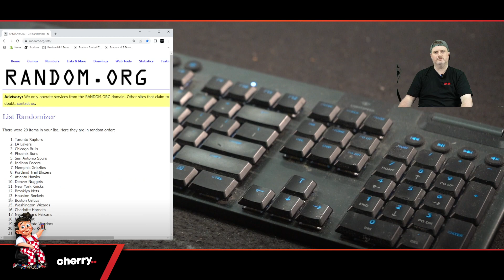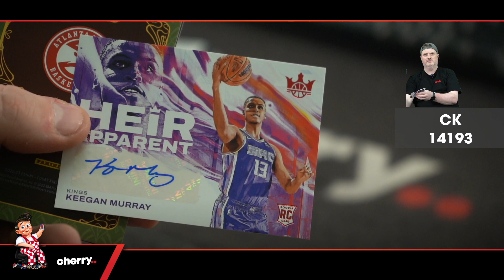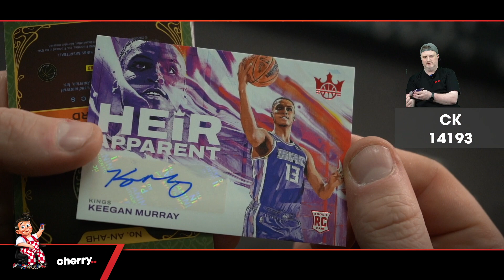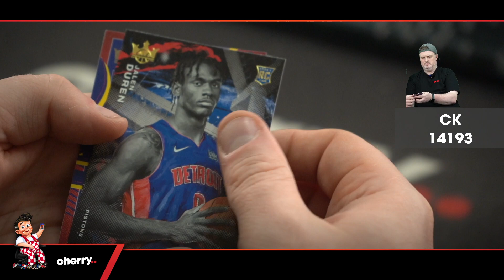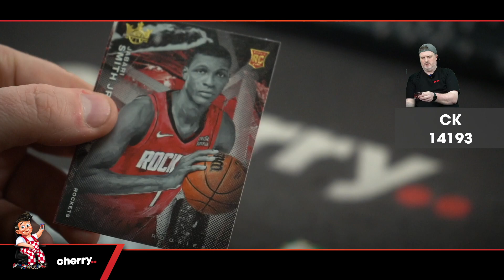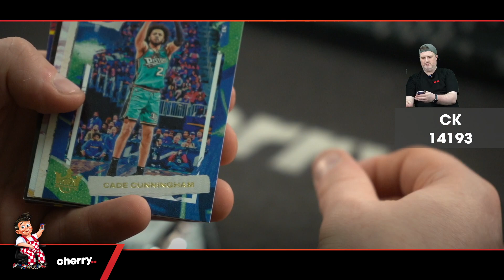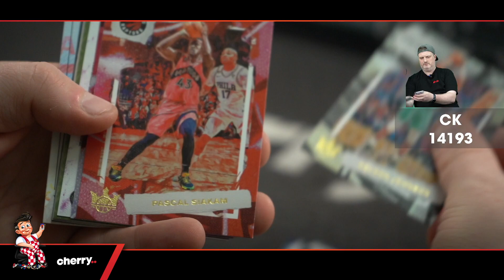2022 Upper Deck AEW 1-Box Break #14209 - 2 Random Packs - May 03 (9am)